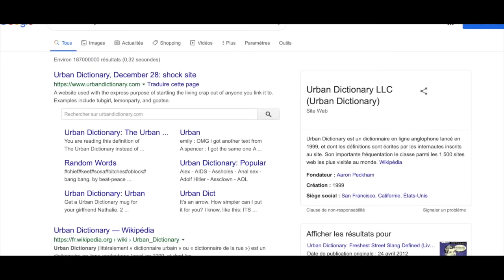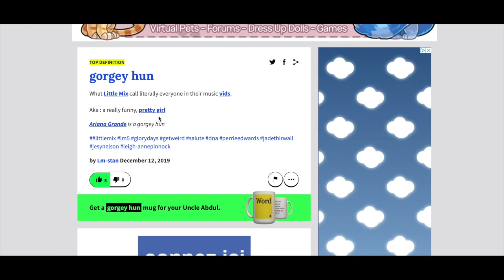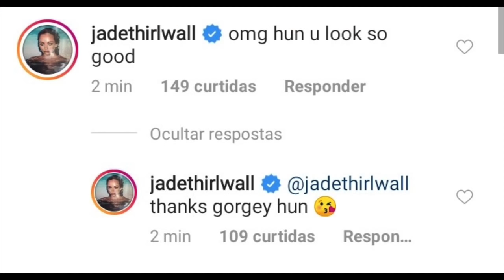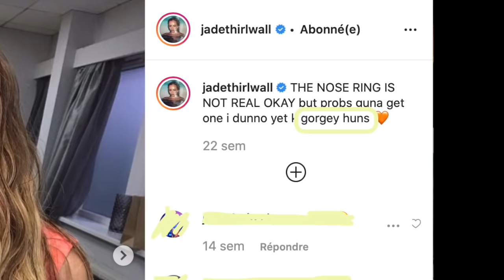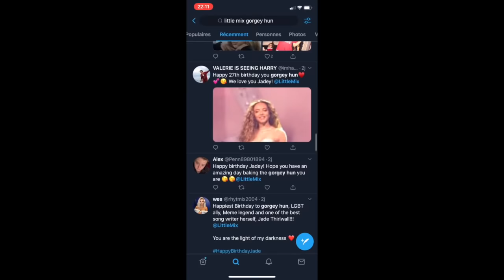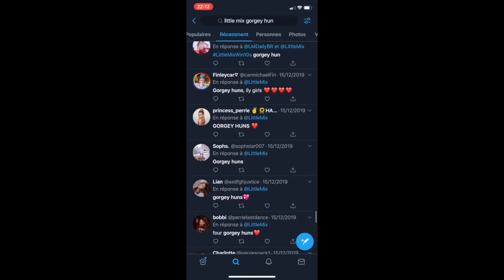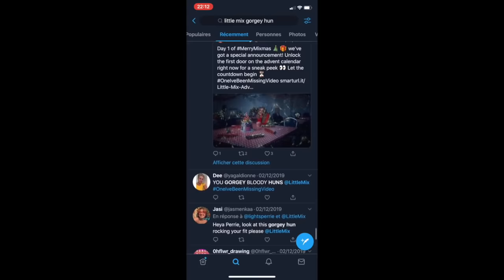Little Mix & Their Obsession With Gorgey Huns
I hope you liked the video, it wasn't a really serious one, I just wanted to make a kinda funny video to show everyone the girls and their obsession with gorgey huns and the fact that they call everybody that.. Don't forget to subscribe 🥰

What video do you want me to do next?

join me on twitter : @lelefanmix

Credit to all owners of the videos

xx Lele